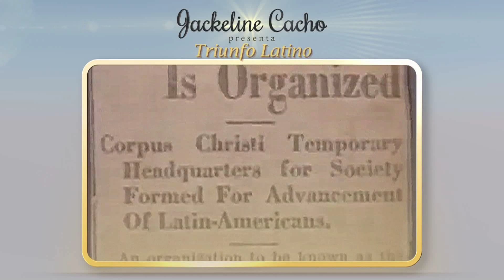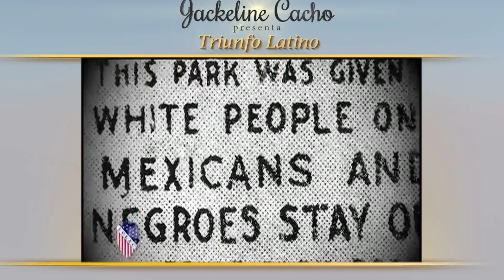Jackeline Cacho Presenta Triunfo Latino a Roger Rocha Jr. #1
Triunfo Latino is proud to present the national president of LULAC Roger Rocha Jr. a latino leader that is making an impact in the country helping our community . This year also we celebrate the Media Partnership with Triunfo Latino & LULAC League of United Latin American Citizens . We invite you to participate in the 87th Annual LULAC National Convention & Exposition in Washington DC from July 12 through July 16, 2016. Jackeline Cacho Will Be the Celebrity MC For the Presidential Banquet for more information . The LULAC National Convention draws over 20,000 participants from across the country each year including top leaders from the government, business, and the Latino community. if like to have more information about LULAC please